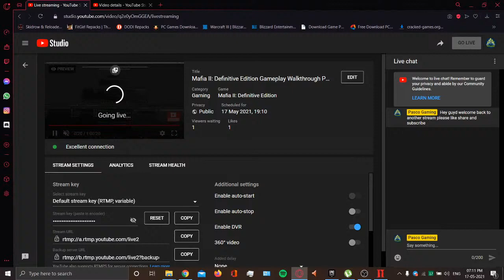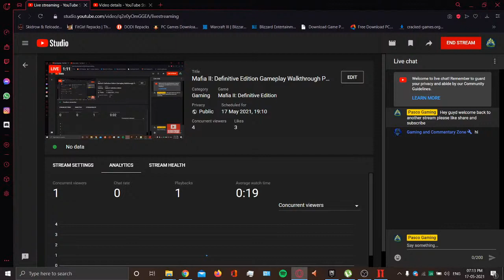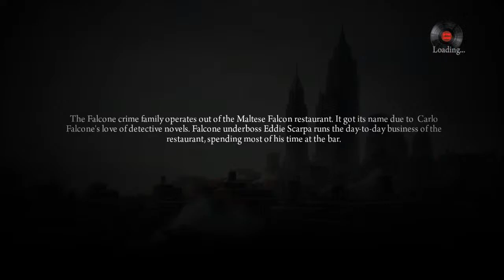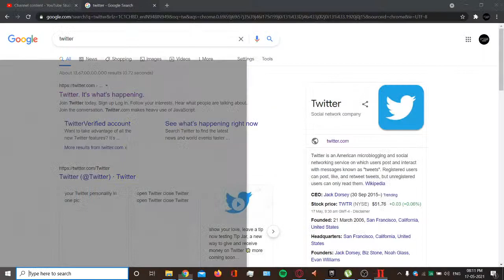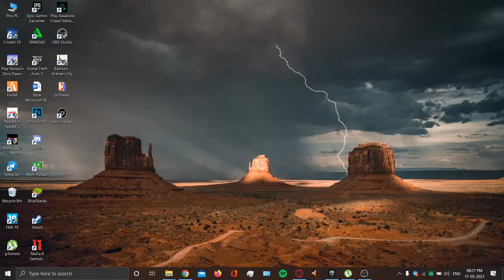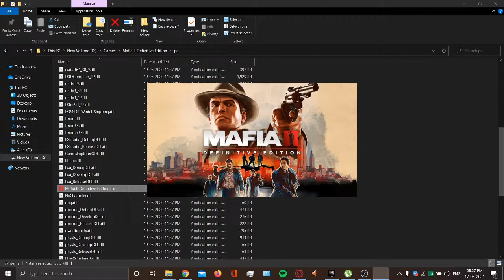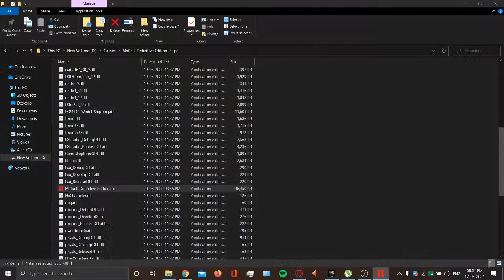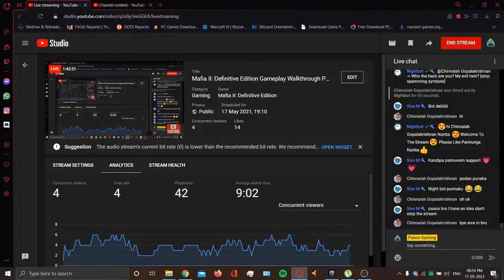Mafia II: Definitive Edition Gameplay Walkthrough PC Part 3 - Tamil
Mafia 2 Walkthrough Part 3and until the last part will include the full Mafia 2 Gameplay on PC. This Mafia 2 Gameplay is 60FPS on PC and will include the full game, all endings and all boss fights.